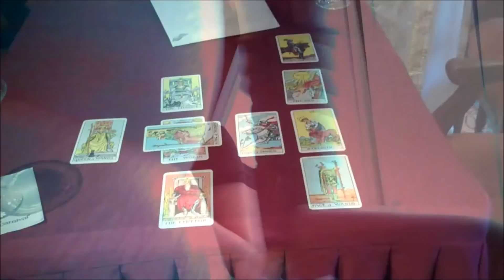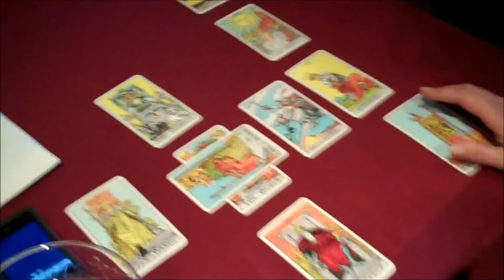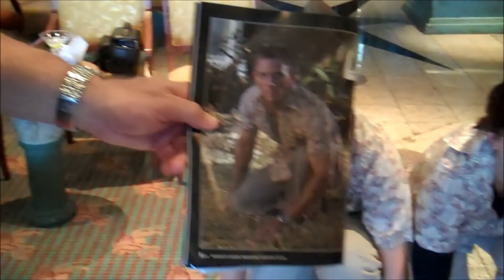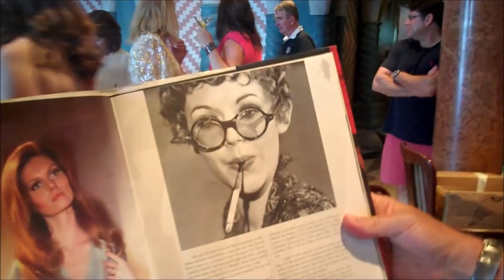A James Bond Costume Party on a Cruise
Another flashback vlog from 2011 and the Villains and Voodoo Tour by Theme Party People...this time we focus on the insane JB costume party on the cruise with some amazingly creative garb!

Over the past thirteen years, David Zaritsky has been featured and sourced for articles in the following media Time Magazine, The Boston Globe, The Courier Times, USA Today, Star Magazine, MM&M, The Exchange, The Guardian, The New York Times, Bond on Bond, American Media Inc., AP Wire and online social media outlets. David has been a speaker at Johns Hopkin, Hofstra University, and Columbia as a Bond Experience expert. His collection is one of the largest in the USA and represents one of the most complete as it pertains to lifestyle collectibles. Invited to cover Tom Ford, Omega, Heineken, and Coke partnership events, David has represented a social media experiences for many years. In addition David has provided props and decor for Johns Hopkin Casino Royale and Quantum of Solace Premieres as well as the Devereaux Foundation 007 Fundraiser.